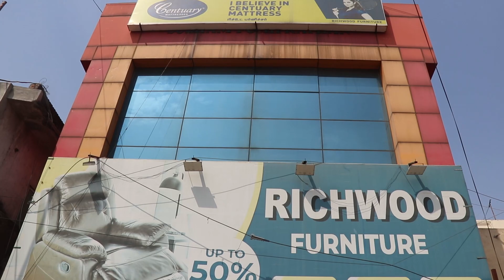Cheapest Furniture Shop | தமிழகத்தில் எங்கும் இல்லை | Wholesale Furniture Manufacturer in Tamil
Cheapest Furniture Shop | தமிழகத்தில் எங்கும் இல்லை | Wholesale Furniture Manufacturer in Tamil |Richwood furnitures

Richwood furnitures
No.6, 35, Arcot Rd, near by Copper Kitchen, Karambakkam, Devi Nagar, Porur, Chennai, Tamil Nadu 600116, India

Explore the world of furniture manufacturing in Tamil Nadu with our latest YouTube video. Get an inside look at one of the top wholesale furniture manufacturers in the region, offering a wide range of high-quality and affordable products. From chairs to tables and beyond, see the latest trends and styles in furniture design. Watch now and find the perfect piece for your home.